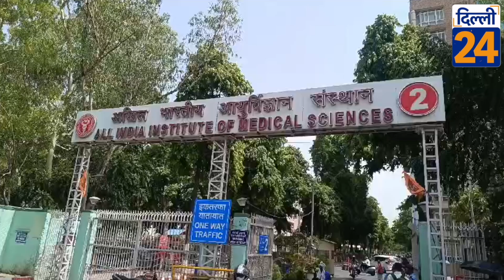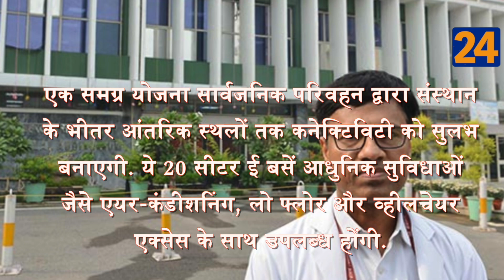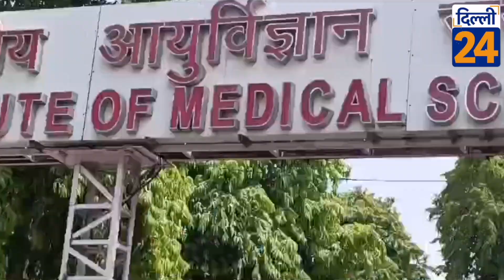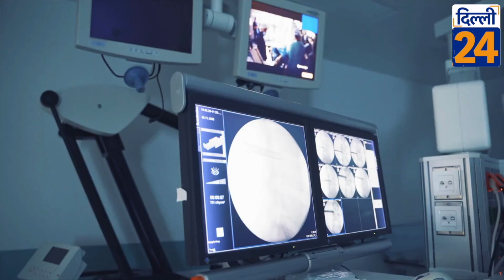दिल्ली AIIMS में होगीं अब ये सुविधाएँ.जानिए कैसे आप लाभ ले सकते है, अब बनेगा लक्ज़री लाउंज |dilli24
दिल्ली AIIMS में होगीं अब ये सुविधाएँ..जानिए कैसे आप लाभ ले सकते है
दिल्ली AIIMS में अब बनेगा लक्ज़री लाउंज |dilli24|